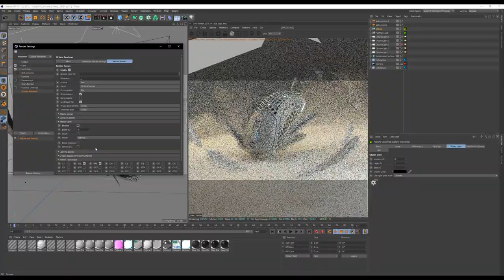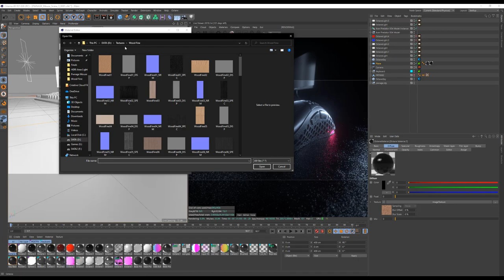PWNAGE Gaming Mouse | Triumph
A series of promotional images I was hired by PWNAGE to create for their new Ultra Custom gaming mouse. Hope you guys enjoy the video!

Song:
-Riel - Zoom (feat. Shaqfrxst)